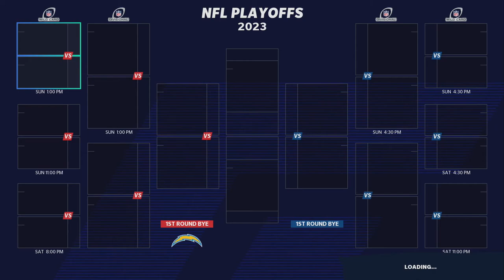Remember Joe Reed? | Madden 21 Los Angeles Chargers Franchise